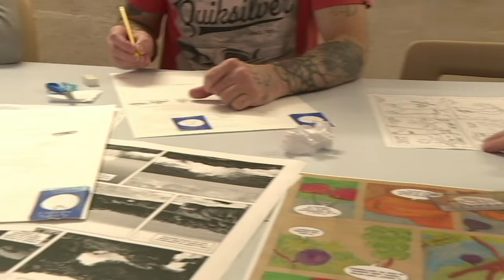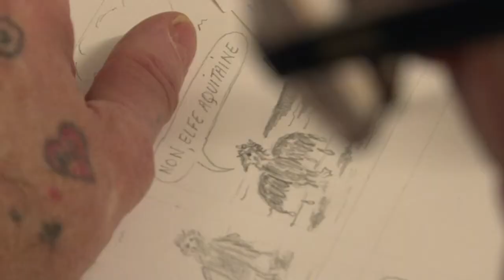Des détenus s’évadent en BD pour le Festival d’Angoulême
Dessiner pour oublier l’enfermement, pour s’évader. Depuis dix ans le concours Transmurailles permet à des détenus de créer leur BD lors d’ateliers animés par des professionnels du secteur dans le cadre du Festival International de la BD d’Angoulême. REPORTAGE